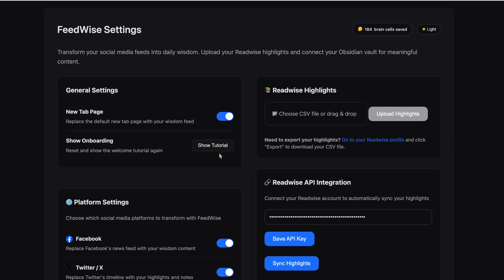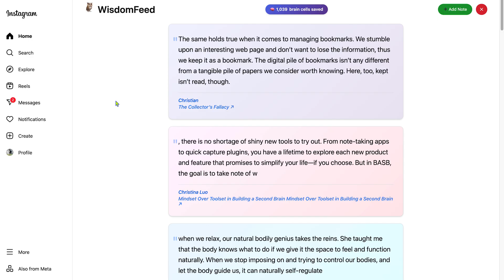I made a free chrome extension to fix doomscrolling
We are the best in the world at one (oddly specific) thing: Helping online coaches go from 0 to 30 clients in 12 weeks. Here is the exact system explained

00:00 - I'm tired of brain rot content
00:54 - Can I remember one valuable thing from brain rotting
01:42 - Use moments of strength to create systems
02:32 - Readwise Fanboy
02:48 - How I can help you get time back
03:29 - How it works

I am just a @readwise-official fanboi: this extension is unofficial and open source.